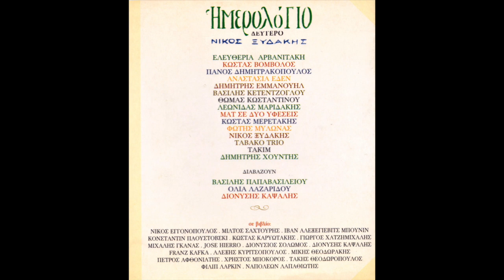Νίκος Ξυδάκης • Ημερολόγιο Δεύτερο [2005]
🎧Tracklist:

01. Ξυδάκης Νίκος - Η Εισβολή Της Μαύρης Πεταλούδας Του Πόρου [0:00]
02. Ξυδάκης Νίκος - Μαργαρίτα Μαγιοπουλα [3:49]
03. Οργανικό - Τριαντάφυλλο Στο Στήθος [7:06]
04. (Παραδοσιακό) - Τσακιτζης [10:52]
05. Διαβάζει Ο Βασίλης Παπαβασιλείου - Η Βυκανή [14:40]
06. Οργανικό - Καππαδοκία [19:30]
07. Οργανικό - Αριάδνη [21:50]
08. Διαβάζει Η Ολια Λαζαρίδου - Το Όνειρο Της Μαρίας [22:35]
09. Οργανικό - Αναστασία [25:43]
10. Ξυδάκης Νίκος - Ορέστης [27:24]
11. Οργανικό.Ματ Σε 2 Υφέσεις - Βαλς Ρουά [29:22]
12. Οργανικό - Μνήμη [34:17]
13. Αναστασία Εδεν - Εσπερινός [36:15]
14. Διαβάζει Ο Νίκος Ξυδάκης - Περουβιανό [38:46]
15. Κεντέντζογλου Βασίλης - Οργανικό [39:53]
16. Οργανικό - Κρουστά [41:23]
17. Οργανικό - Χιόνι [45:48]
18. Οργανικό - ΙΩΝ [49:16]
19. Ξυδάκης Νίκος - Καληνύχτα [52:05]
20. Διαβάζει Ο Διονύσης Καψάλης - Adagio  [54:32]
21. Ελευθερία Αρβανιτάκη - Το Τελευταίο Ταξίδι [59:08]